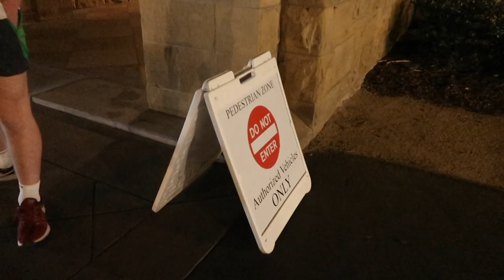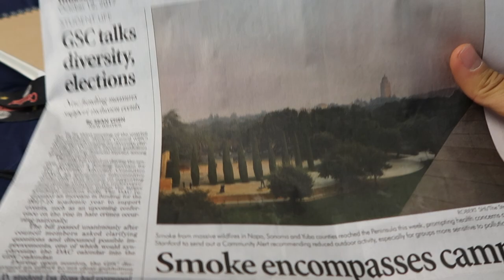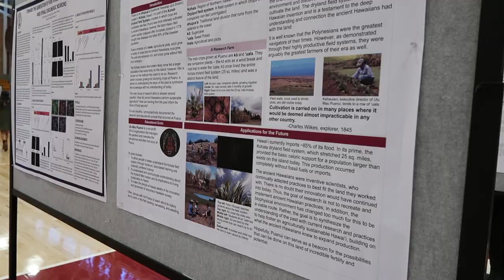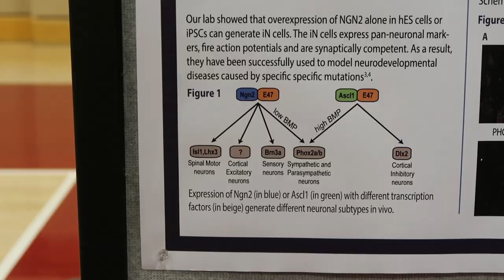STANFORD WEEK 3: THE BAY IS ON FIRE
fire in the bay area, cool Stanford students' research, and CS!

Tiffany Ong
531 Lasuen Mall
# 16843

Bullet journal
Muji Gel Ink Pens